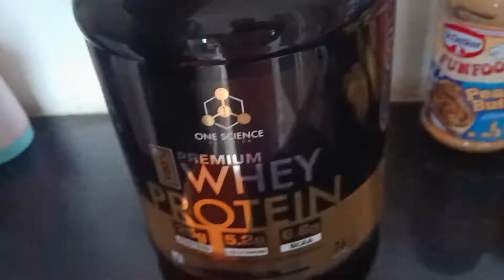Aaj School Se Ek Update Aaya Ki...